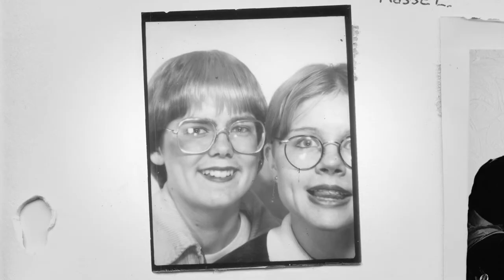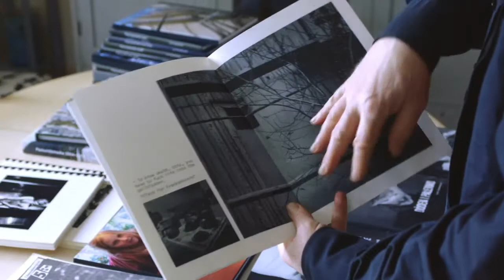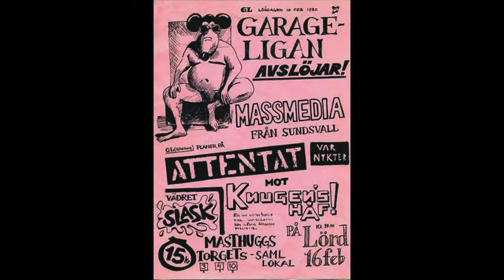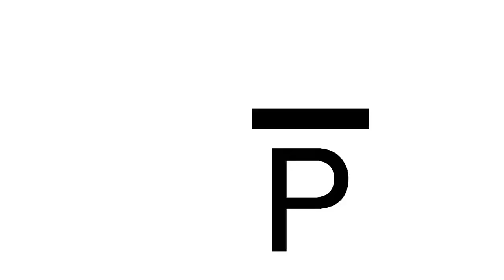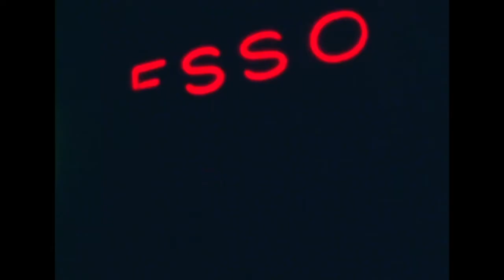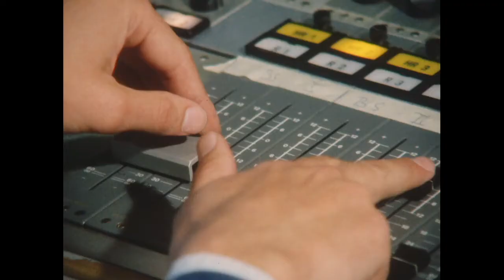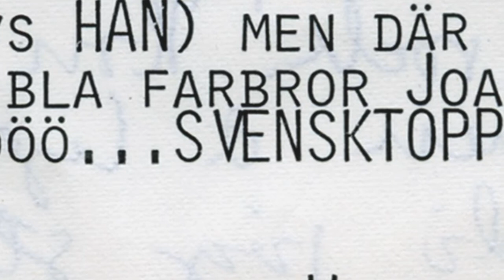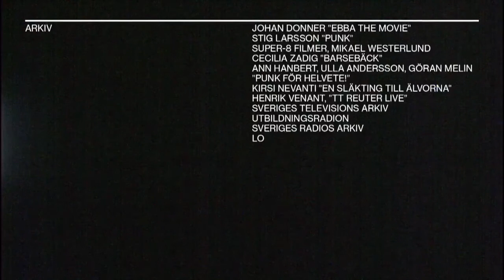Eran Säsong 1 Avsnitt 2 Ett främmande land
Del 2 av 3. "Ett främmande land". Freddie Wadling är centralgestalt i Göteborg. Han spelar i nästan alla band. I Klippan i Skåne släpps Sveriges första punksingel. Pink Champagne kallas för nyfeminister. Vad hände med alla som var med när "Eran" förändrade deras liv? Exklusiv intervju med Thåström, Freddie Wadling med flera. Unikt material från privata arkiv och från legendariska fotografer som Anders Petersen, Hatte Stiwenius och Lars Sundestrand. Medverkande: Pink Champagne, Mögel, Stry Terrarie, Lena Ringström, Stefan Sundström, Annika von Hausswolff, Usch, Grisen Skriker, Attentat och många fler. Av Kristina Lindström och Kristian Petri.